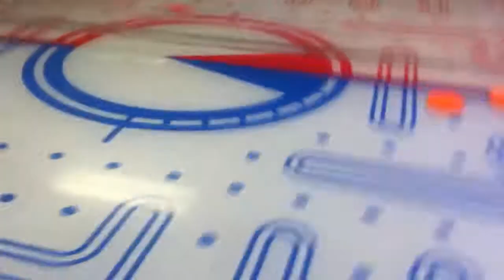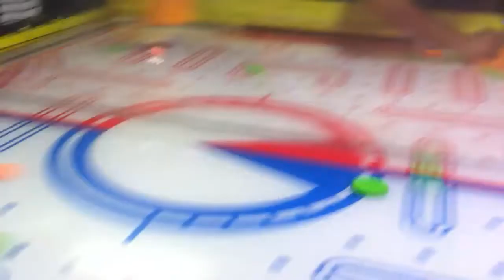Mabi Moments: Pac-Man Smash!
4 grown men in a mini-golf arcade
What are Mabi Moments? Random moments in Mabi's life that deemed "worthy" of taking out a camera and recording. (Or when he's not lazy to take a video)